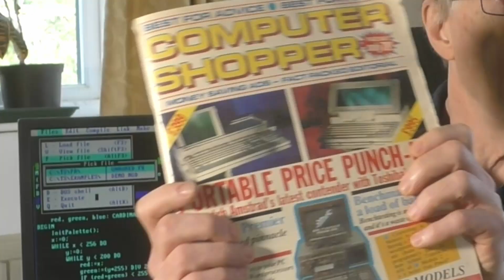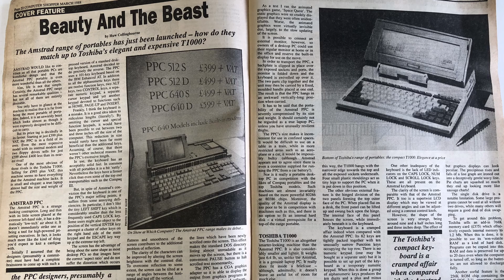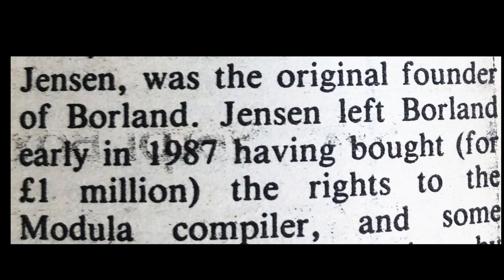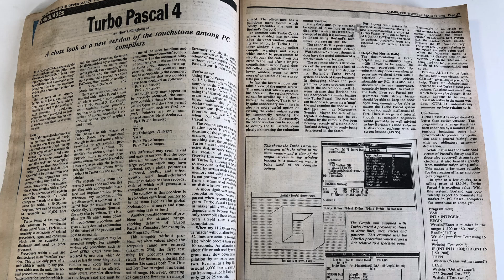What Was 1980s Computing Really Like? I Take You Back To March, 1988.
Computer Shopper Magazine launched in the UK, the latest version of Turbo Pascal, TopSpeed Modula-2,  a portable PC from Amstrad… and much more. March 1988 was an exciting time in computing. In this video I take a trip back into the past and find out what retro PC users and programmers were up to before they were even retro!

PROGRAMMING BOOKS
I have written books on C, C#, Java, Adventure Game Programming, Ruby, Using Pointers in C, Recursion and other programming topics. You can buy my books (paperback or Kindle) on Amazon.

*** The Little Book Of Pointers ***
Amazon (US)
Amazon (UK)

*** The Little Book Of C Programming ***
Amazon (US)
Amazon (UK)

Good luck! And good programming!